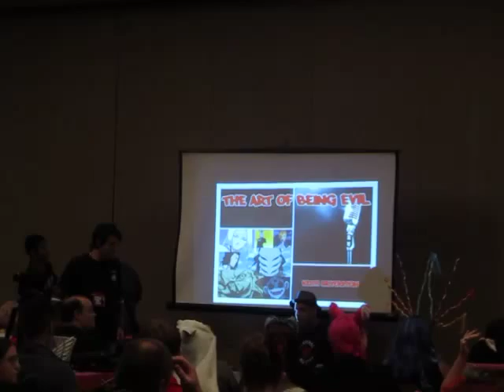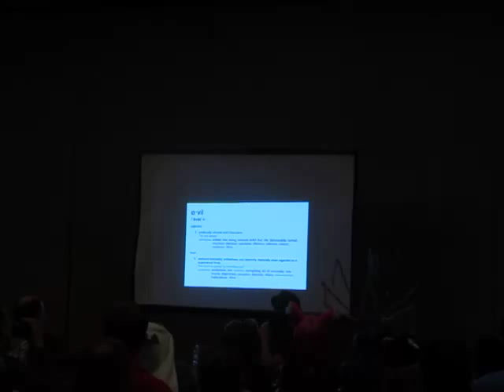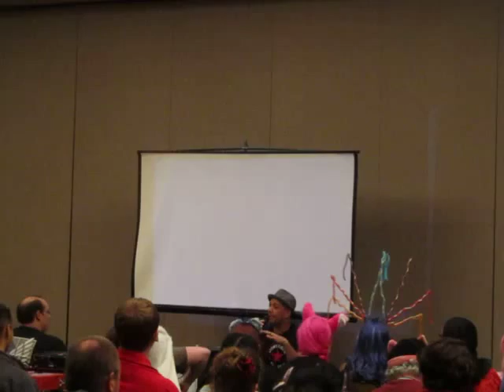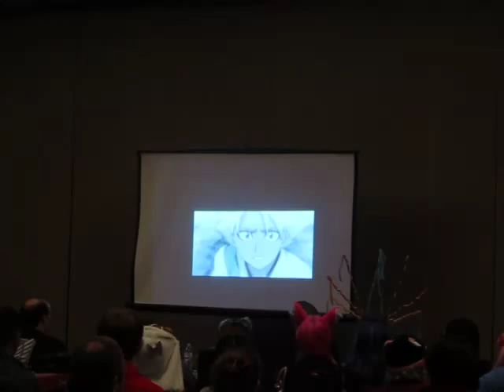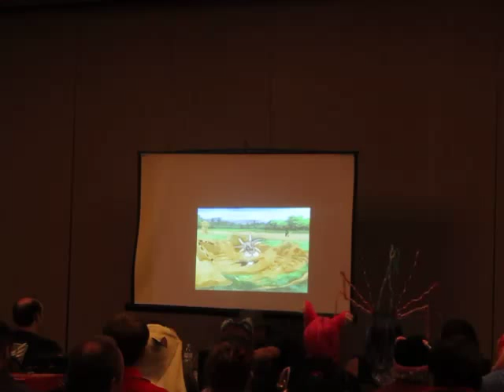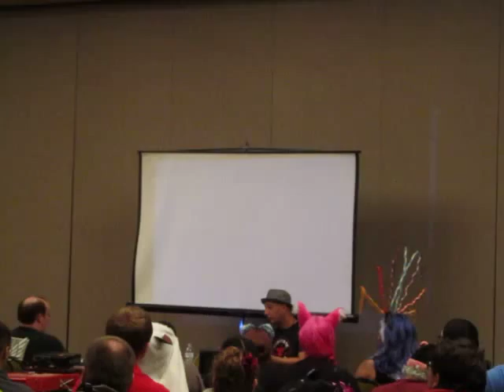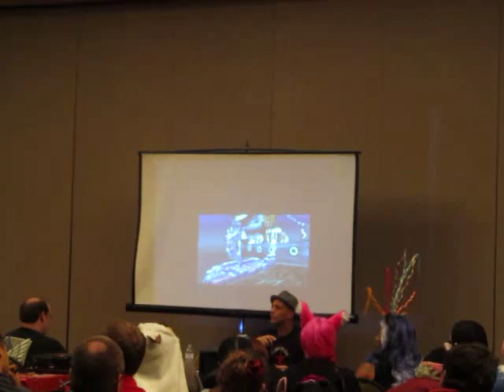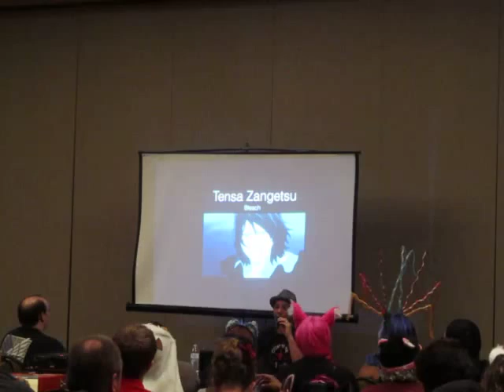Art of Being Evil